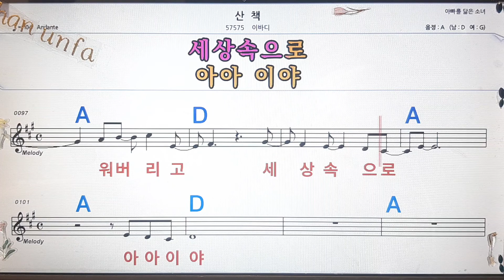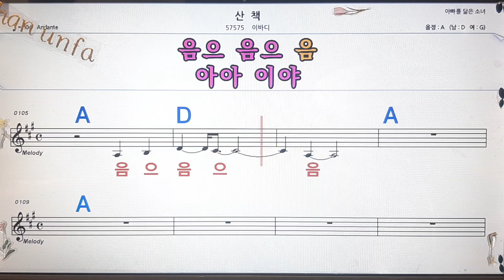산책/이바디💋노래방, 통기타 , 코드 큰악보, 가라오케, 반주💖Karaoke, Sheet Music, Chord, MR